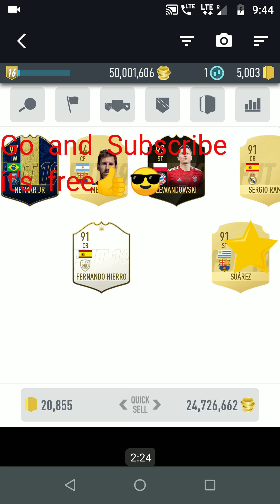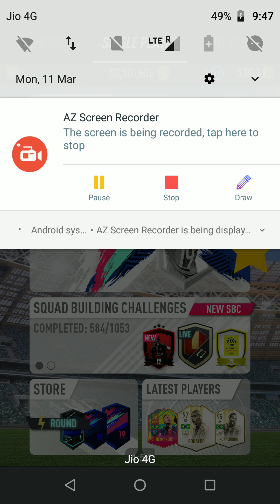Monday Givaways!!!~Pacybits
Optional Wednesday could choose winner!!!